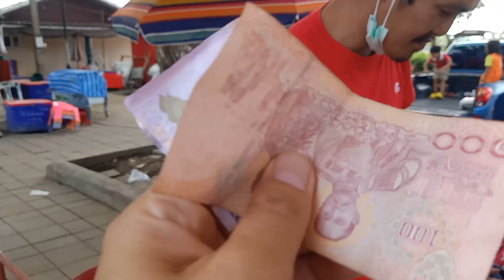อึ่งแห้งเยอะมากๆวันนี้ 0921367053